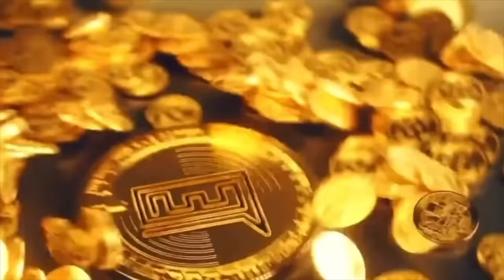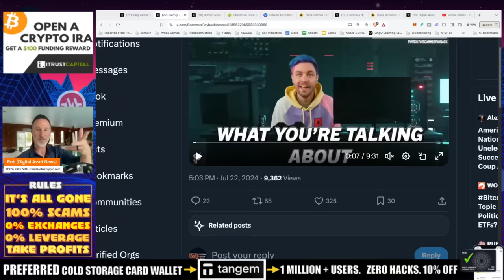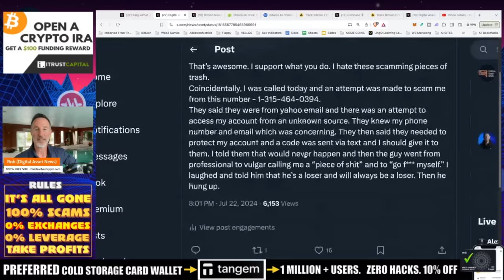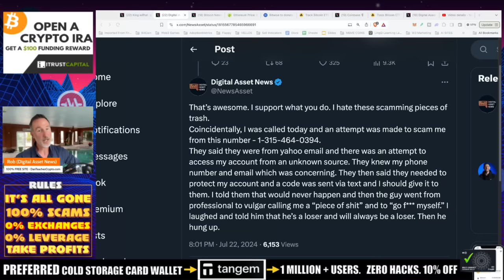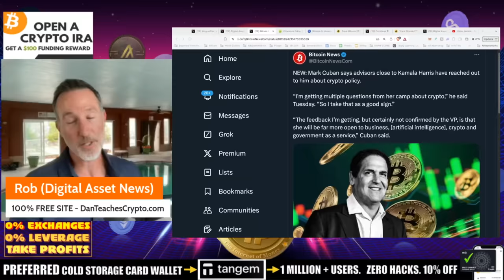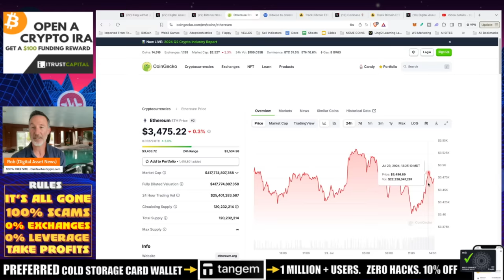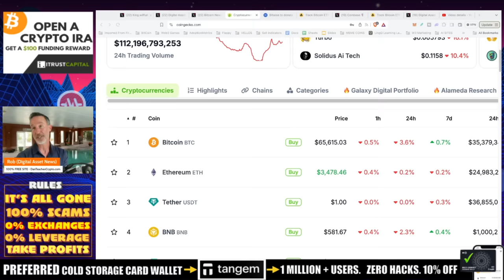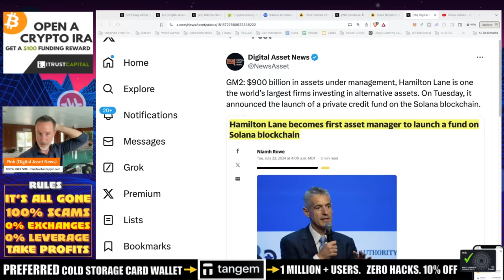WHY WE SHOULD ALL STEAL CRYPTO. ETHEREUM ETF & MY HACKER.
as to WHY it's important to hack your friends and families accounts. Plus, my crazy hacker story from yesterday, Ethereum ETF's, Solana funding and kamela Harris is on the crypto train! We CAN'T LOSE!!!

●▬▬▬▬▬▬CELSIUS/VOYAGER TIMELINE▬▬▬▬▬▬▬●

0:00 - Intro and Topics
0:35 - HACKS
8:30 - Mark Cuban, Crypto Policies, Harris Campaign
10:28 - ETH EFT - Not Awesome?

●▬▬▬▬▬▬CRYPTO ESSENTIALS▬▬▬▬▬▬▬●

●▬▬▬▬▬▬▬▬FOLLOW D.A.N.▬▬▬▬▬▬▬▬▬▬●

●▬▬▬▬▬▬▬▬STRATEGIES▬▬▬▬▬▬▬▬▬●

●▬▬▬▬▬RECOMMENDATIONS▬▬▬▬▬●